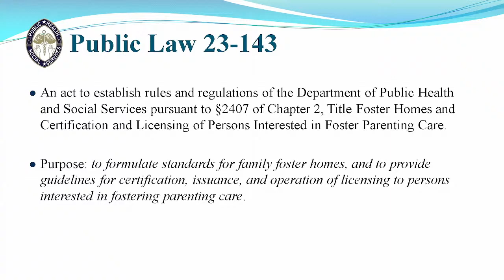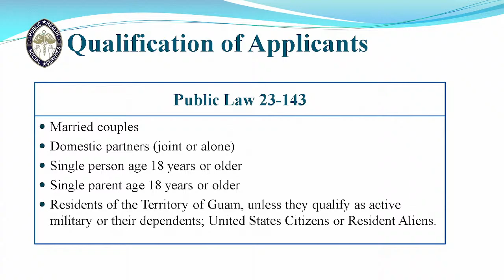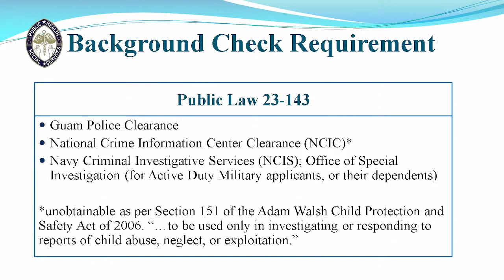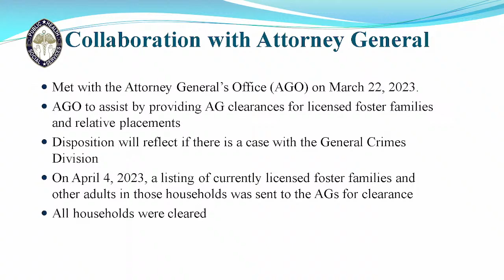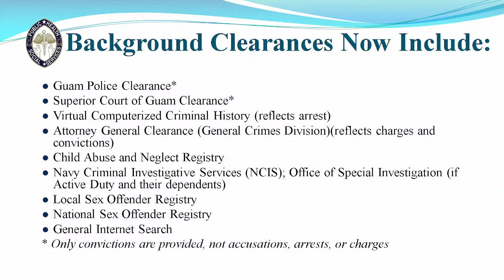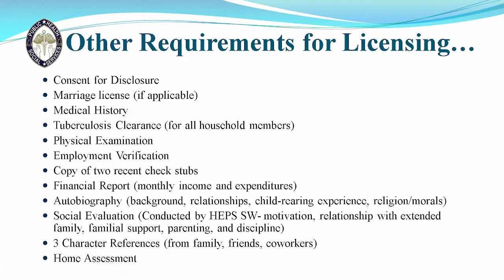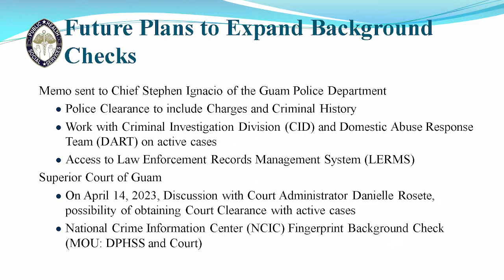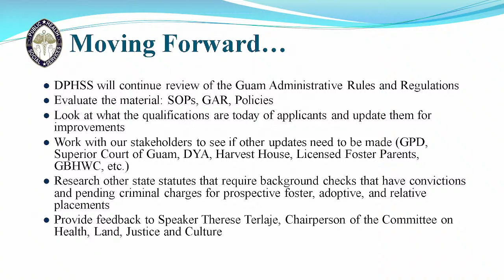Oversight Hearing - Speaker Therese M. Terlaje - April 18, 2023 11AM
OVERSIGHT HEARING- DEPARTMENT OF PUBLIC HEALTH AND SOCIAL SERVICES- ON IMPROVEMENTS TO FOSTER PARENT ELIGIBILITY AND BACKGROUND CHECK REQUIREMENTS, AND TO RECEIVE UPDATES ON THE CURRENT NUMBER OF FOSTER CARE PROVIDERS, AND FOSTER CARE LICENCES PENDING.